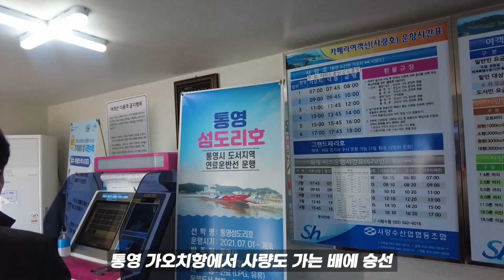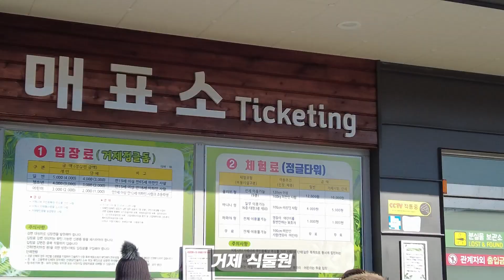220527 통영사량도 답사